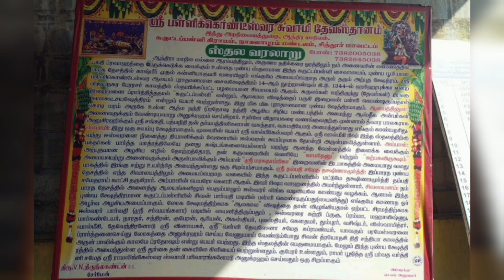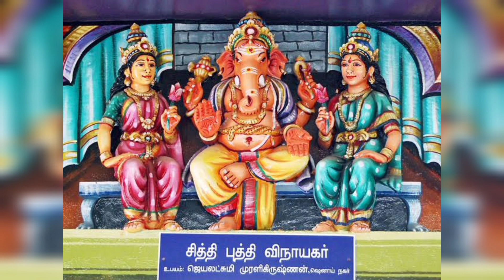Surutapalli Sivan Temple Sivan Temple Surutapalli Pallikondeswarar kovil Surutapalli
Surutapalli Sivan Temple
Sivan Temple Surutapalli
பள்ளி கொண்டீஸ்வரர் திருக்கோயில் சுருட்டப்பள்ளி